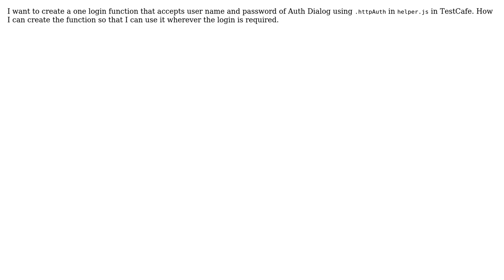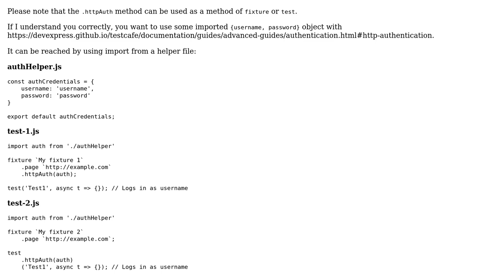How to create a function with .httpAuth in helper.js?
With thanks & praise to God, and with thanks to the many people who have made this project possible! | Content (except music & images) licensed under CC BY-SA | Music | Images & others | With thanks to user Vladimir A. user Kat Wallence and the Stack Exchange Network Trademarks are property of their respective owners. You are responsible for your own actions.